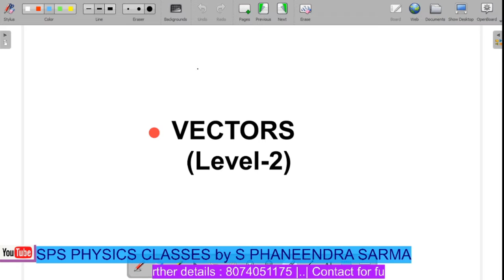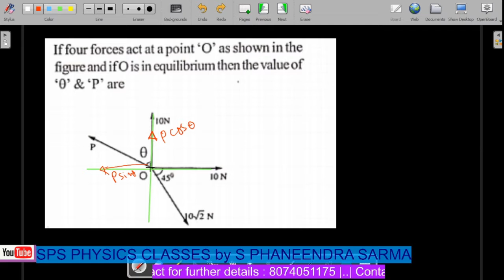Vectors level 2 problems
Example questions on vectors